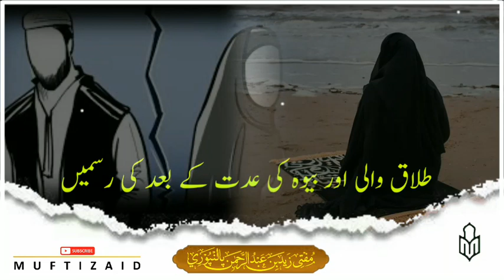Talaqvali or beva ki iddat ke bad ki rasme l Mufti zaid sahab palanpuri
ᴀssᴀʟᴀᴍᴜᴀʟᴀɪᴋᴜᴍ ᴡᴀ ʀᴀʜᴍᴀᴛᴜʟʟᴀʜɪ ᴡᴀ ʙᴀʀᴀᴋᴀᴛᴜʜ 🤝🤝🤝

ᴀᴀᴘᴋᴀ ʜᴀᴍᴀʀᴇ ʏᴏᴜᴛᴜʙᴇ ᴄʜᴀɴɴᴇʟ ᴘᴀʀ ᴀᴀɴᴇ ᴋᴇʟɪʏᴇ ʙᴀʜᴜᴛ ʙᴀʜᴜᴛ sʜᴜᴋʀɪʏᴀ 🤲🤲🤲

ᴀɢᴀʀ ᴀᴀᴘ ʜᴀᴍᴀʀᴇ ᴄʜᴀɴɴᴇʟ ᴘᴀʀ ᴘᴇʜʟɪ ᴍᴀʀᴛᴀʙᴀ ᴀᴀʏᴇ ʜᴀɪɴ
ᴀᴜʀ ᴀᴀᴘɴᴇ ᴀʙʜɪ ᴛᴀᴋ ʜᴀᴍᴀʀᴇ ʏᴏᴜᴛᴜʙᴇ ᴄʜᴀɴɴᴇʟ ᴋᴏ sᴜʙsᴄʀɪʙᴇ ɴᴀʜɪ ᴋɪʏᴀ ʜᴀɪ ᴛᴏ ᴘʟᴇᴀsᴇ ᴀʙʜɪ sᴀʙsᴇ ᴘᴇʜʟᴇ ʜᴀᴍᴀʀᴇ ᴄʜᴀɴɴᴇʟ ᴋᴏ sᴜʙsᴄʀɪʙᴇ ᴋᴀʀᴅᴇɪɴ ᴀᴜʀ ʙᴇʟʟ ɪᴄᴏɴ ᴋᴏ ʙʜɪ ᴘʀᴇss ᴋᴀʀᴅᴇɪɴ ᴛᴀᴋɪ ʜᴀᴍᴀʀᴇ ʜᴀʀ ɴᴀʏɪ ᴠɪᴅᴇᴏ ᴋɪ ɴᴏᴛɪғɪᴄᴀᴛɪᴏɴ ᴀᴀᴘᴋᴏ sᴀʙsᴇ ᴘᴇʜʟᴇ ᴘᴀʜᴏɴᴄʜ ᴊᴀʏᴇɪ.

 1️⃣ʏᴏᴜᴛᴜʙᴇ ᴄʜᴀɴɴᴇʟ
       Mufti Zaid
ʟɪɴᴋ ʜᴇʀᴇ 👇👇👇

2️⃣ ғᴀᴄᴇʙᴏᴏᴋ ᴀᴄᴄᴏᴜɴᴛ
Mufti zaid Palanpuri

3️⃣ Facebook page
Mufti zaid Palanpuri Bayanat

4️⃣ ɪɴsᴛʀᴀɢʀᴀᴍ ɪ'ᴅ

Muftizaidpalanpuri

5️⃣ Twitter account
Mufti Zaid1

sᴘᴇᴀᴋᴇʀ:  ʜᴀᴢʀᴀᴛ ᴍᴜғᴛɪ ᴢᴀɪᴅ sᴀʜᴀʙ ғᴀʟᴀʜɪ ᴘᴀʟᴀɴᴘᴜʀɪ ᴅʙ.

ᴜsᴛᴀᴅᴇ ᴛᴀғsɪʀ o ʜᴀᴅᴇᴇs

ᴍᴀᴅʀᴀsᴀ :🕌
ᴊᴀᴍɪᴀ ɴᴏoʀᴜʟ ɪsʟᴀᴍ
ᴍᴏᴛɪ ᴅᴀᴍᴀɴ.

Talaqvali or beva ki iddat ke bad ki rasme
Mufti zaid sahab palanpuri
Mufti zaid sahab palanpuri falahi
Mufti zaid palanpuri
mufti zaid palanpuri bayan
Talaq wali aurat ki iddat ki rasme
vidhwa ke problems
Bewa ki iddat ke masail
iddat ka tarika